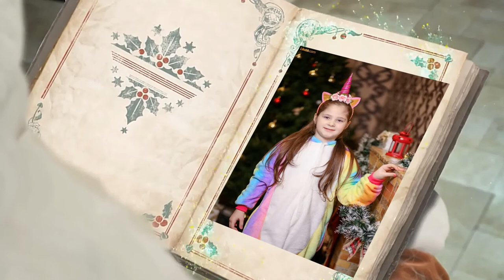Поздравление дедушки Мороза. Мастерская Деда Мороза.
Ded Moroz#Мастерская#Поздравление